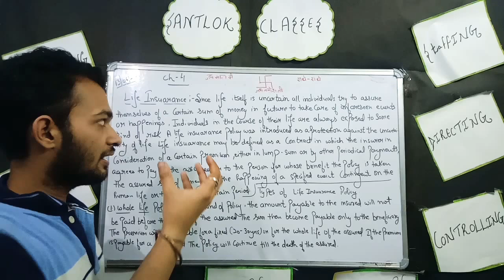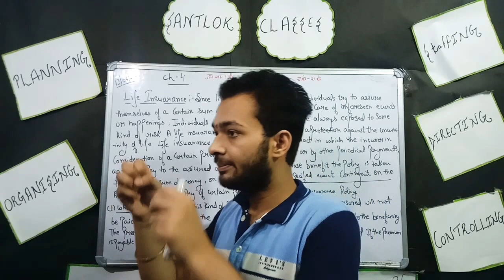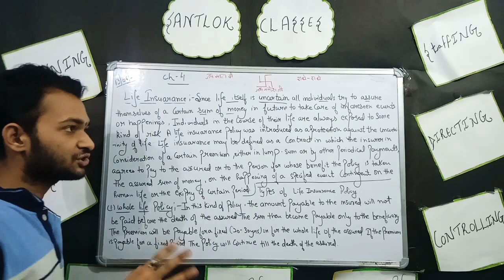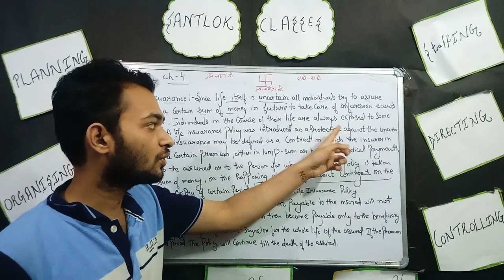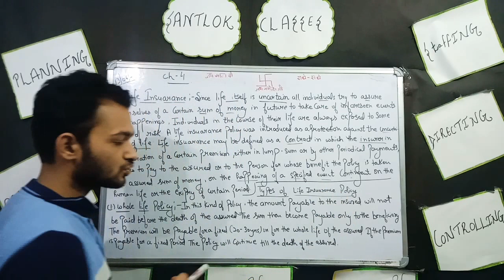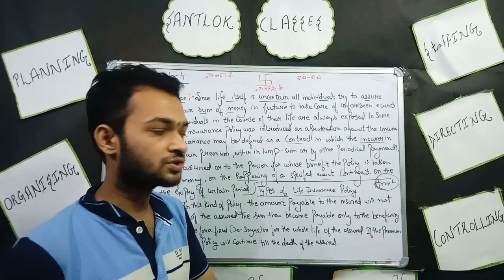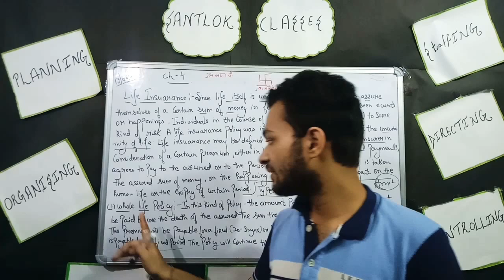Meaning of life insurance and types of insurance policy.. 👍